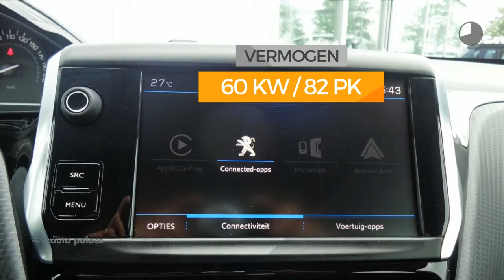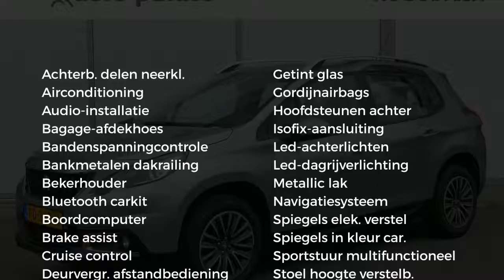Peugeot 2008 ACTIVE 82PK | NAVI | BLUETOOTH CARKIT | CRUISE